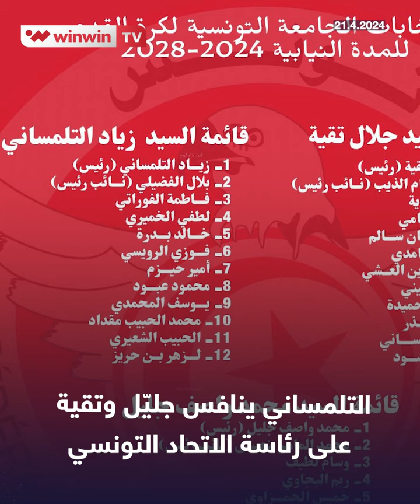النشرة المغاربية | حمد الله يهاجم رينارد ويعاتب الركراكي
حمد الله يهاجم رينارد ويعاتب الركراكي، وبن ناصر يرحب بالانتقال إلى الدوري السعودي، وزياد التلمساني ينافس جليل وتقية على رئاسة الاتحاد التونسي.. وأخبار أخرى تتابعونها في النشرة المغاربية 📽️⬇️